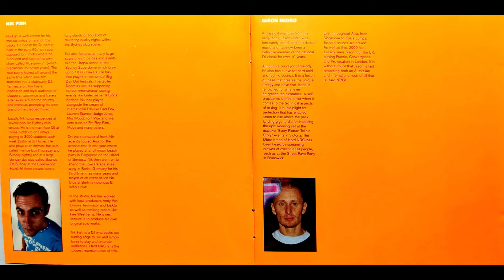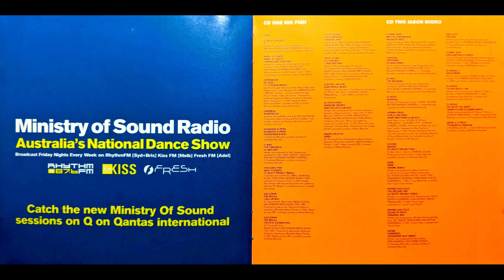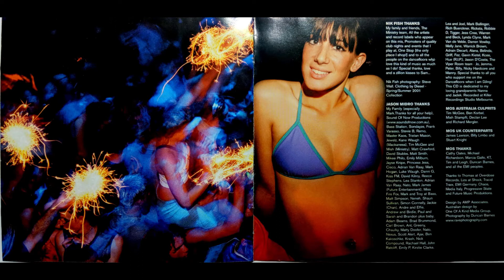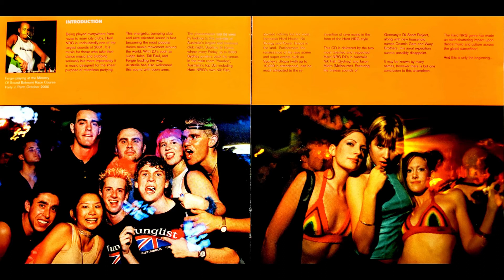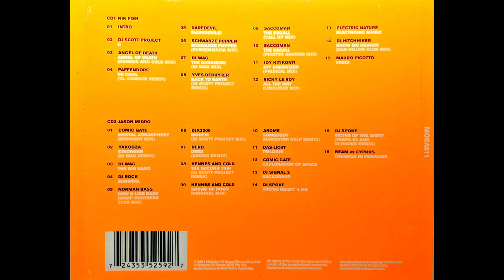Hard NRG - The Album Vol.2 - Disc 1 Mixed By Nik Fish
Disc 1 Mixed by Nik Fish

Track-list:

01. Nik Fish - Intro (0:00:00)
02. Dj Scot Project - O (Overdrive) (0:01:01)
03. Angel Of Death - Angel Of Death (Hennes & Cold Remix) (0:08:53)
04. Paffendorf - Be Cool - (T.L. Connor Remix) (0:15:17)
05. Dare Devils - Daredevils! (0:19:00)
06. Schwarze Puppen - Schwarze Puppen (Russenmafia Remix) (0:23:42)
07. Dj Wag - The Darkness (Dj Wag Mix) (0:29:04)
08. Yves DeRuyter - Back To Earth (Dj Scot Project Remix) (0:36:08)
09. Saccoman - The Recall (Call Up Mix) (0:40:29)
10. Saccoman - The Recall (Picotto Answer Mix) (0:45:15)
11. Joy Kitikonti - Joy Energizer (Phisical Mix) (0:48:50)
12. Ricky Le Roy - All The Way (Limelight Mix) (0:54:59)
13. Electric Nature - Electronic Music (1:01:36)
14. Dj Hitch Hiker - Show Me Heaven (Dan Dillon Club Mix) (1:06:18)
15. Mauro Picotto - Verdi (1:12:29)